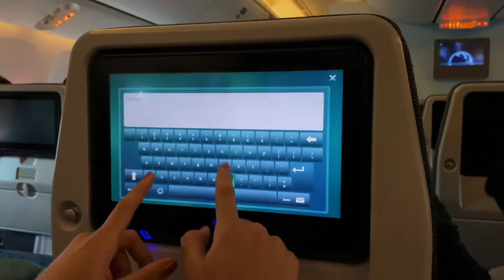PHILIPPINES VLOG 6: CHARLIZE SWIMS WITH SHARKS! ALMOST DIES! NOT CLICKBAIT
I hope ya'll know the title is 100% a joke

I'm so tired of editing whew 6 videos is a lot